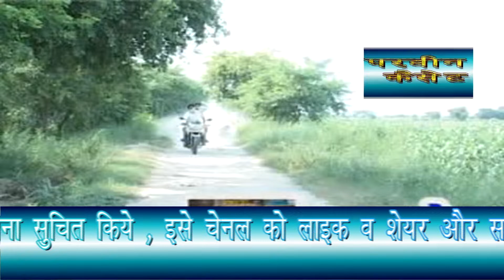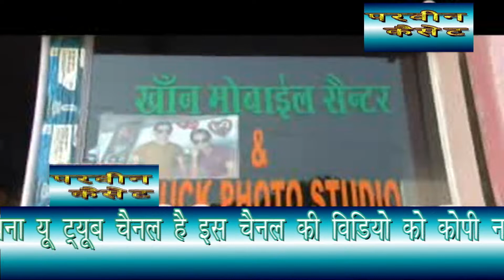बिसम्बरा के हीरो _| Part -6 _| Singer _// Sahin & Chanchal || Old Mewati Song | Bishambra Ke Hero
SINGER                        :-
DANCER                      :-
CAMERAMAN             :-
AUDIO RECORDING    :-

THANKS.
REGARDS!